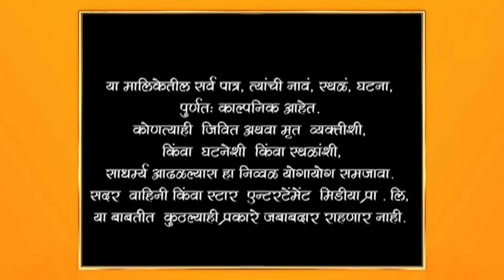Swapnanchya Palikadale | स्वप्नांच्या पलिकडले | Full Episode 733